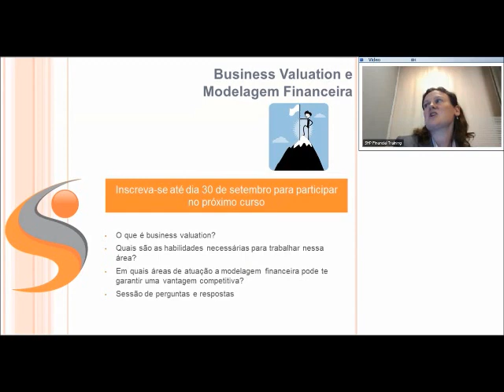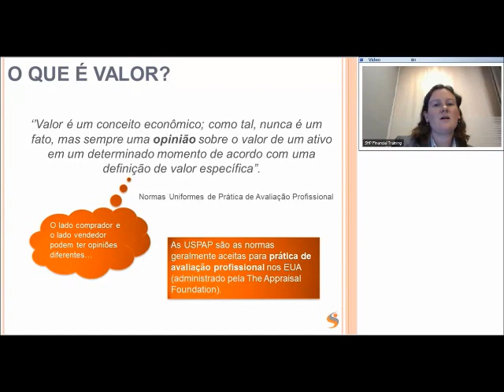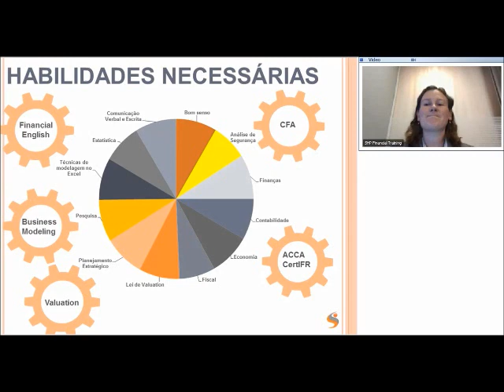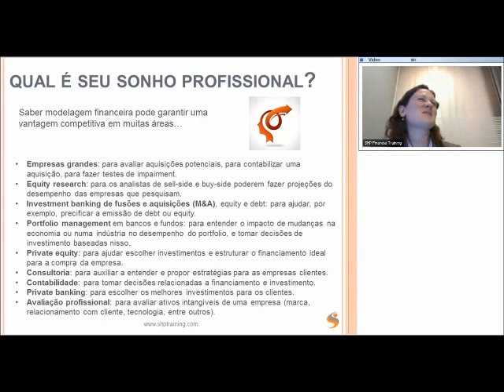O Que é Business Valuation?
Palestra sobre o curso de Valuation e Modelagem Financeira

Quem deve participar?

Saber modelagem financeira pode garantir uma vantagem competitiva em muitas áreas. Ter um bom domínio de modelagem financeira é especialmente útil para profissionais das seguintes áreas:
● Empresas grandes
● Equity research
● Investment banking de fusões e aquisições (M&A), equity e debt
● Portfolio management em bancos e fundos
● Private equity
● Consultoria
● Contabilidade
● Private banking
● Avaliação profissional

Quais os benefícios do curso?

O programa irá ajudar você a:

● Aprender como o valor de uma empresa é calculado utilizando as abordagens de Market, Income & Cost, incluindo como fazer as projeções e calcular a taxa de desconto (abordagem de Income) e usar múltiplos (abordagem de Market).

● Saber como aplicar modelagem financeira na prática e construir um modelo financeiro abrangente.

● Entender os conceitos básicos da teoria de valuation.